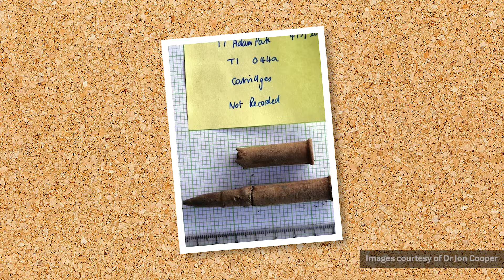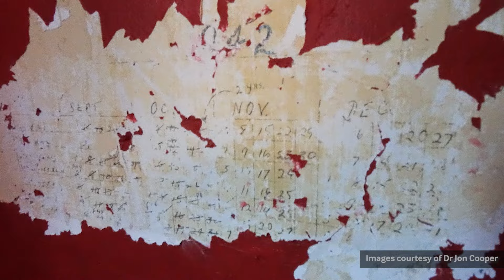Could artworks still be hidden in Japanese POW camps? (Plus how & why it was hidden).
The act of drawing or painting was often banned in Far East POW camps. Many artistically-inclined prisoners risked severe punishment and even death, to secretly capture their experience on paper, finding all sorts of ingenious ways to keep work hidden.

So, how did they manage to keep it a secret? And could there still be artworks, waiting to be discovered?

Special thanks to the following individuals for their contribution to this video:

The artists who were featured, and their families, plus those who provided images or footage (see list and links to their publications further down).

Meg Parkes & the Captive Memories website, LSTM & the University of Liverpool VG&M. You can buy their books on FEPOW Art here:

Stephen Walton, Senior Curator, IWM.

Dr Jon Cooper & James Tann, University of Glasgow's Centre for Conflict Archaeology

Plan your visit to IWM's Blavatnik Art, Film and Photography Galleries

Explore and licence the film clips used in this video from IWM Film:

This video contains footage, images and artworks, courtesy of
- IWM Collections & Film Archive
- Capt. A. A. Duncan
- Ronald Searle Cultural Estate/Sayle Literary Agency
- James Morris
- Wellcome Images
- Ashley George Old
, Courtesy of the Bartholomew family
- Charles Thrale
- NARA / Public Domain
- Fred Stallard courtesy of the Stallard family
- Stanley Warren
- Painting by unknown POW, discovered at Kwai Noi camp, courtesy of Colin Walker
- Moheen Reeyad / Public domain
- Ben Rufus Green
- Wikipedia Commons
- U.S. Department of Defense (DoD)

Please note - this video contains artworks and/or footage from the DoD.